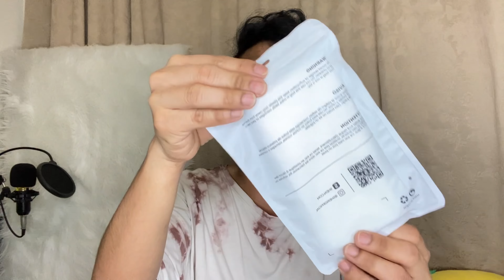UNBOXING ORDER FROM SHEIN || VLOGGER KIT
Unboxing order from SHEIN

Using shein points nakakatulong din ang magbigay ka ng maayus na review for more more additional points

SALAMAT SHEIN